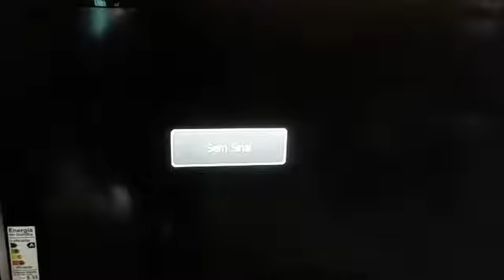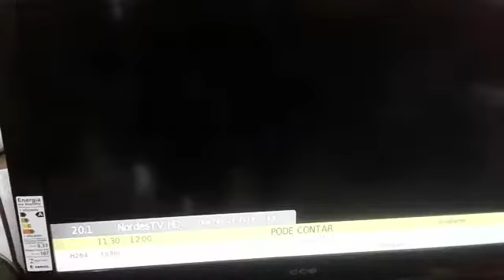Antena digital caseira. 📡📡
Aproveitando antena da claro, Oi, sky,etc.
Cabo que já está nela. Fazer a ligação do positivo e negativo.
Coloca um adaptador para antena UHF.
E 2 latas de cerveja alumínio. Depois posicionar em direção a estação deTvs
de sua cidade.

📡📡📡Memanfaatkan antena yang jernih, Hi, langit, dll.
Kabel yang sudah ada di dalamnya. Jadikan koneksi positif dan negatif.
Pasang adaptor antena UHF.
Dan 2 kaleng bir aluminium. Kemudian posisikan ke stasiun TV
kotanya.